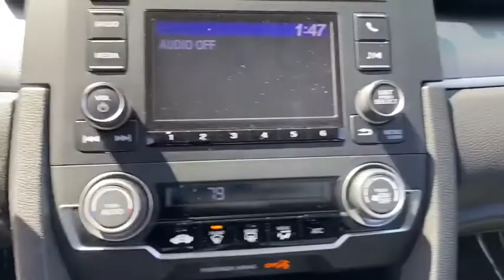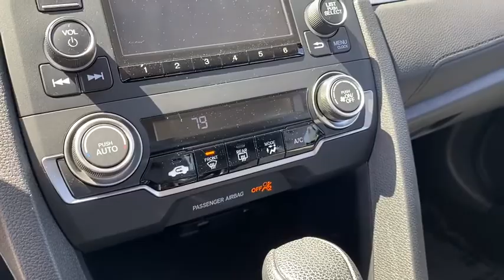2017 Honda Civic_Sedan Clarksville, Annapolis, Rockville, MD 48394A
Used 2017 Honda Civic_Sedan available in Clarksville, Maryland at Jim Coleman Honda of West Columbia. Servicing the Annapolis, Rockville, MD area.
2017 Honda Civic_Sedan LX CVT - Stock#: 48394A - VIN#: 2HGFC2F57HH537893

You can find this 2017 Honda Civic Sedan LX and many others like it at Jim Coleman Honda. This 2017 Honda Civic Sedan comes with a CARFAX Buyback Guarantee which means you can buy with certainty. Outstanding fuel economy and sleek styling are two great reasons to consider this Honda Civic Sedan. Low low mileage coupled with an exacting maintenance program make this vehicle a rare find. The Civic has topped best compact car lists for decades. With its consistent balance of quality performance and practicality it should come as no surprise. This vehicle has extensive standard equipment a high-quality stylish interior and a new powertrain lineup. The Civics quality and performance comes very accessible. * roomy interior * extensive safety options * Responsive and efficient drivetrains * standard high-tech features